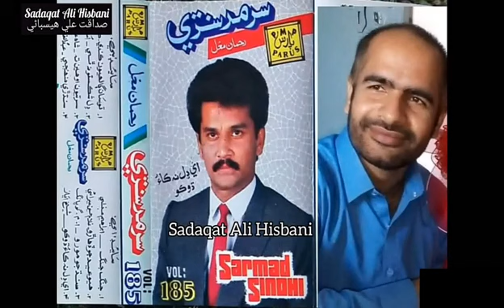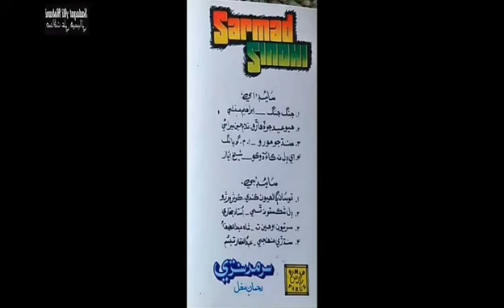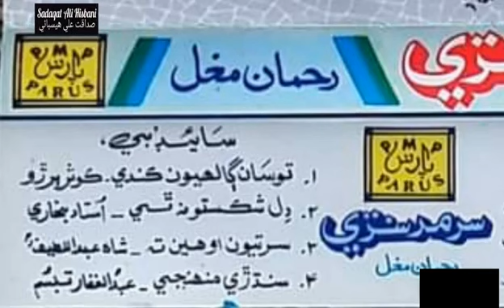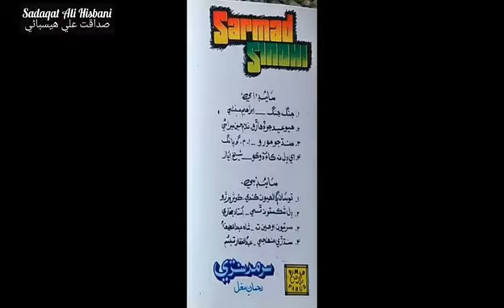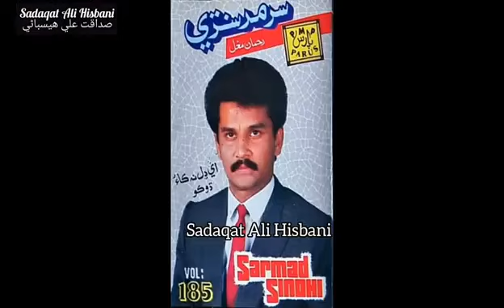To Saan Ghalhiyoon Kande Chap Sarmad Sindhi Volume 185 Poet Kusar Buriro